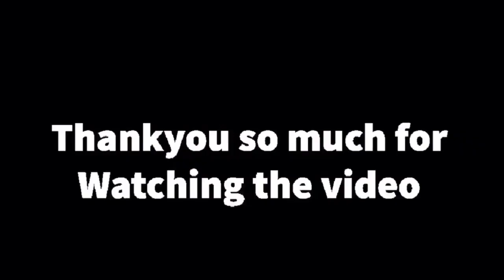Kaveri Priyam photoshoot with SmilepleasePhotographyy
Hey ! Guys
So This is Video is from Behind the scenes of Photoshoot With Your Favorite KAVERI PRIYAM (Kuhu) from yeh rishtey hain pyaar ke

Anish .S. Ajmera : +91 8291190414